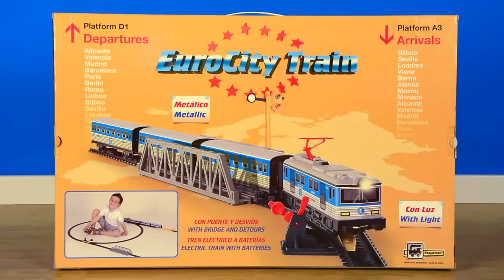Железная дорога Pequetren с поездом EuroCity и мостом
Железная дорога с поездом EuroCity и мостом, 5,9м, арт. Б45834
Pequetren